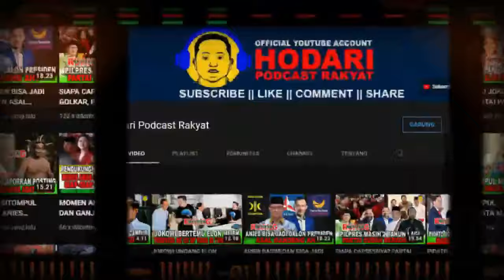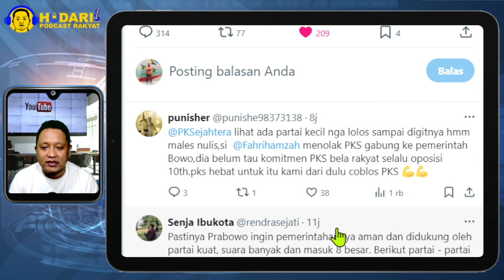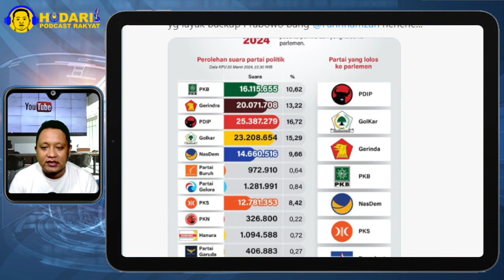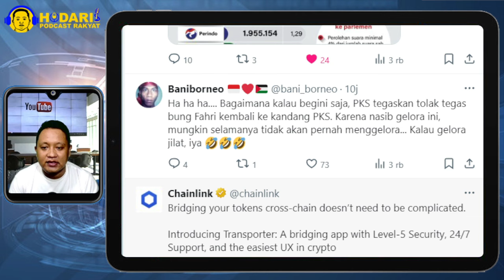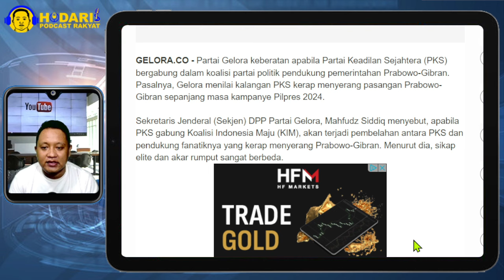FAHRI HAMZAH KELAKABAN...!! PARTAI GELORA TOLAK PKS GABUNG KOALISI PRABOWO; TAKUT TAK DAPAT MENTERI?